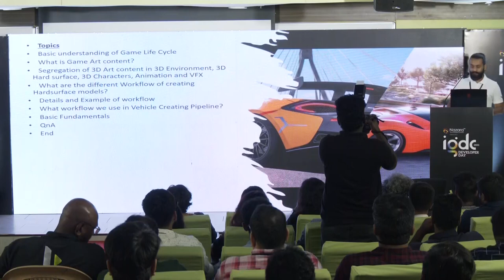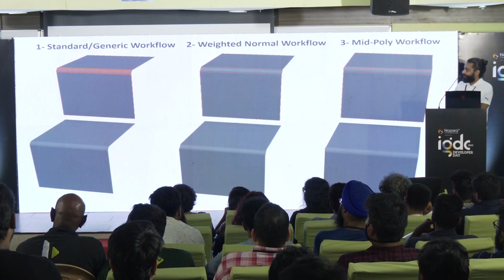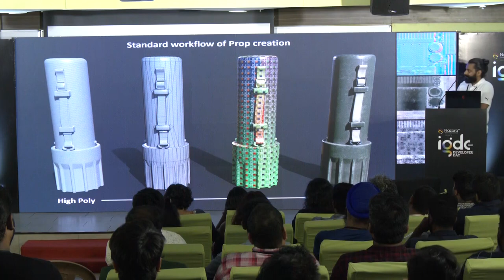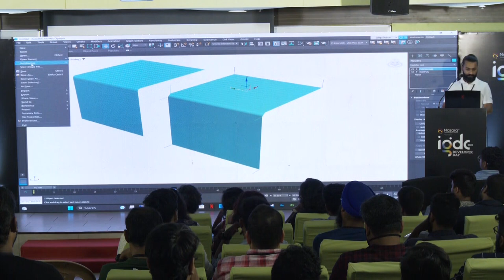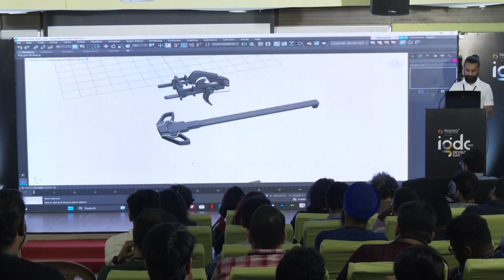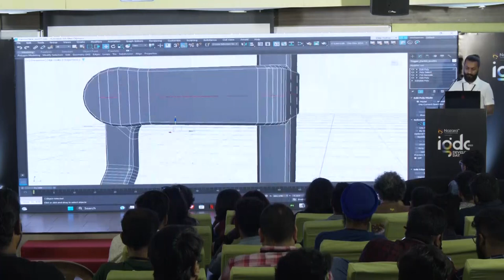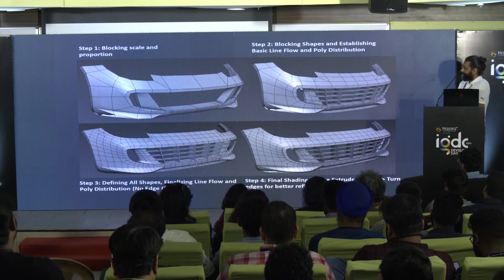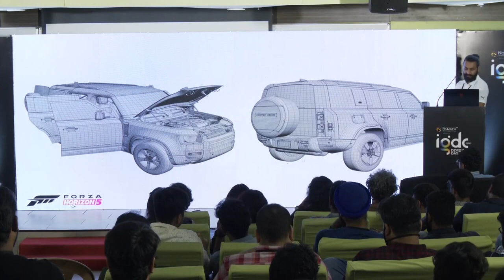Hardsurface Workflow for Amazing Looking Game Assets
Speaker: Dilip Suthar, Lakshya Digital